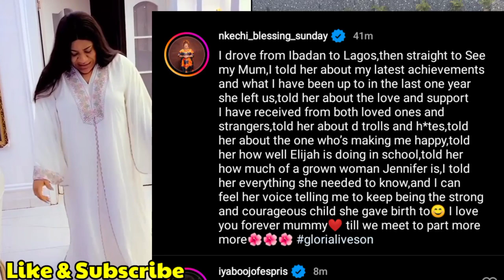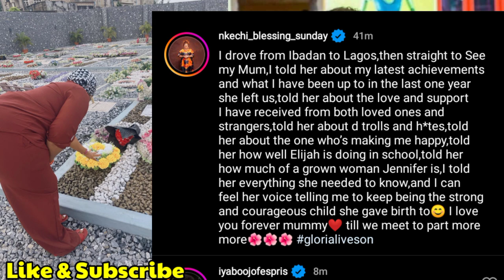Nkechi Blessing Pays Mum Tribute Tells her Nigerians hàtes her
Nkechi Blessing has recounted her teàrful visit to her mother’s gràveside in Ibadan.

The controversial actress revealed that she drove from Lagos to Ibadan to see her mother and to share with her, her experiences since she left.

Nkechi revealed she told her about her new man, her son’s brilliant performances in school, her latest achievements and lots more. She added that she could feel her mother’s voice telling her to keep being strong and courageous.

Hi Guys welcome to my channel how are you all doing if you are New Here you are welcome and if you are returning subscribers God bless you As you always come back to watch my video on this channel I upload videos daily On African Trending News Most Expecially I React to latest Trending Gist About Nigeria celebrity's kindly subscribe so that you dont miss any of the latest Gist About Nigeria celebrity's.